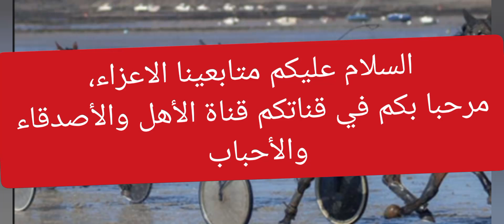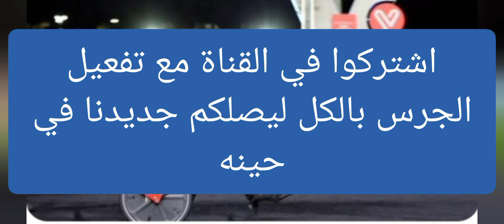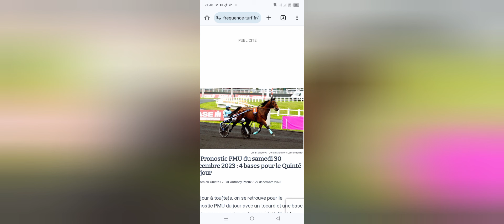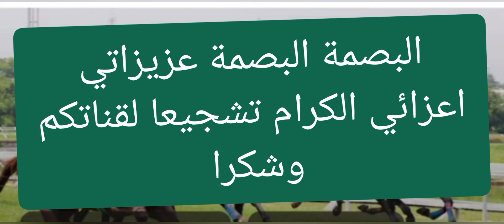pronostics quinté+ de la chaîne Fati Hassan turf- du: 04-11-2024 à Fontainebleau.